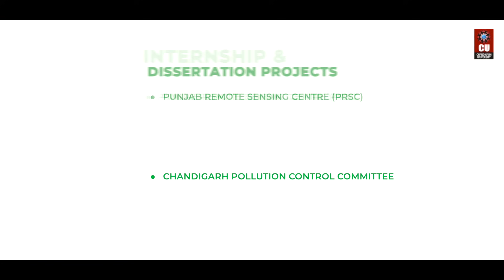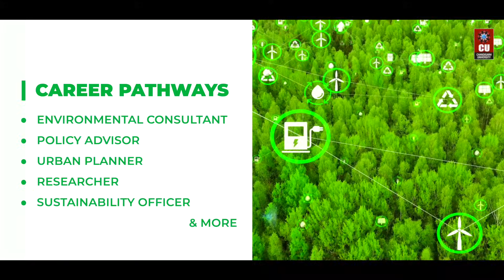Master of Engineering in Environmental Engineering at Chandigarh University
Passionate about protecting our planet? Join Chandigarh University's M.E. (Environmental Engineering) program and dive deep into the study of sustainable development, water & wastewater treatment, air pollution control, waste management, and eco-friendly technologies.

Additionally, the program can help you step into various roles, such as environmental consultant, sustainability engineer, pollution control officer, waste management specialist, research scientist, and more.

Register via CUCET and get up to 100% Scholarship!